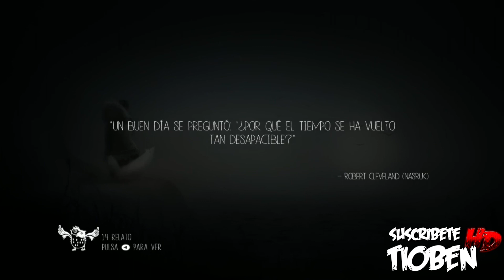Never Alone | [Kisima Ingitchuma] Español | Capitulo 4 | La cueva inundada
Cuarto capitulo de la serie Never Alone de PC.
Después de conseguir dar esquinazo al "Hombre malvado" Nuna y zorrito se adentran en las profundidades de la cueva inundada...
¿Que habrá en su interior? Acompáñame y lo descubrirás.